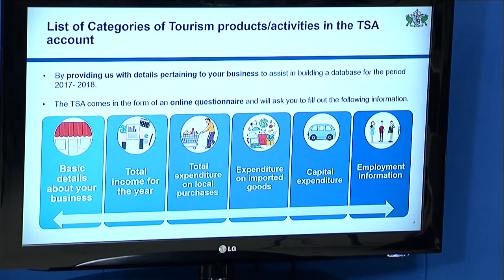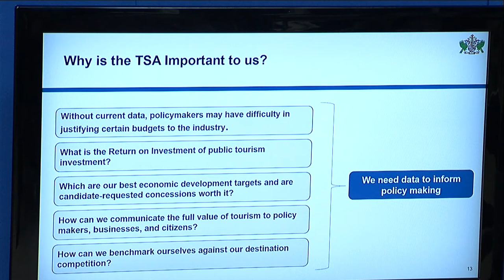GIS Midday News Brief (Feb. 19, 2020)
In today’s news brief:
CSA students in Jamaica visit Saint Lucia to study local architecture; government launches the Tourism Satellite Account—a statistical data tool; and police officers receive training in report writing.